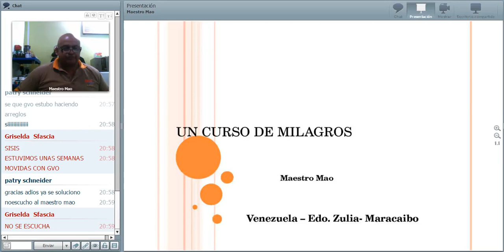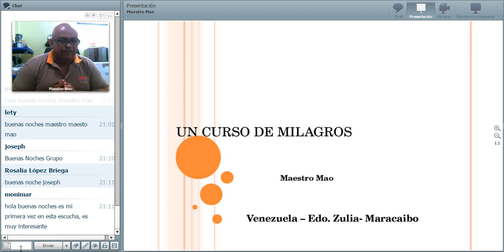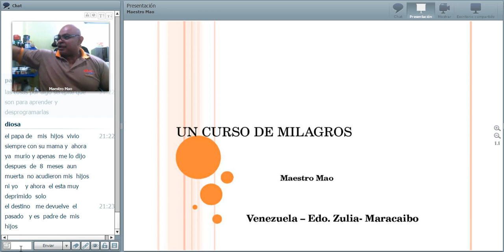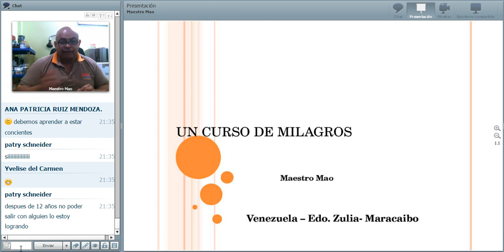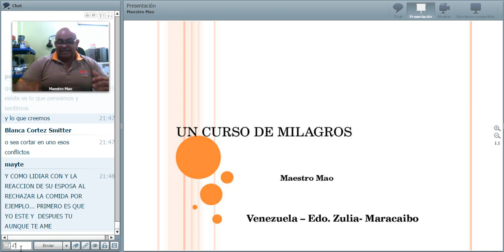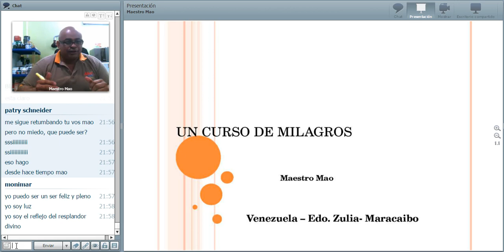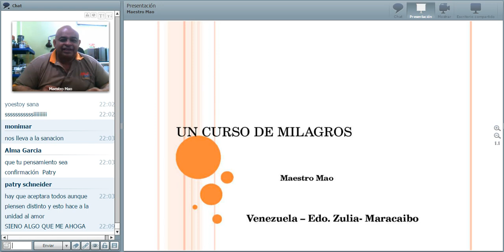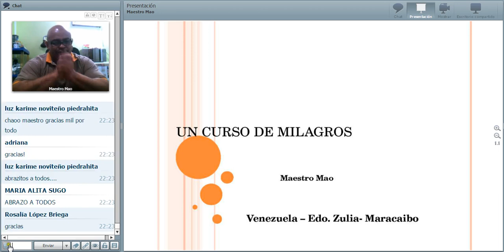Un Curso de Milagros (año 2015) - Charla 2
Facilitador: Heli Chirino (Mao)
Psicoterapeuta y Maestro Reiki
Fecha: 10-02-15